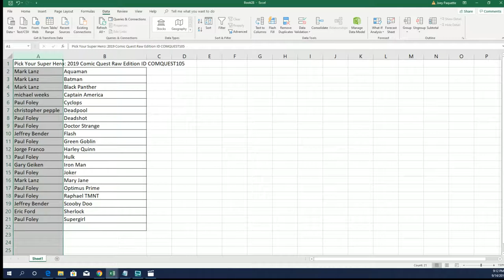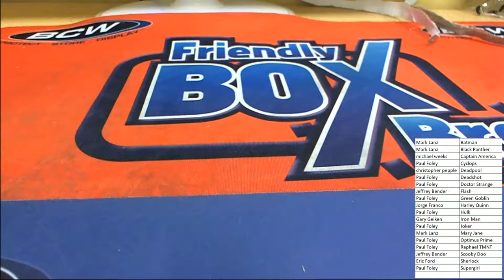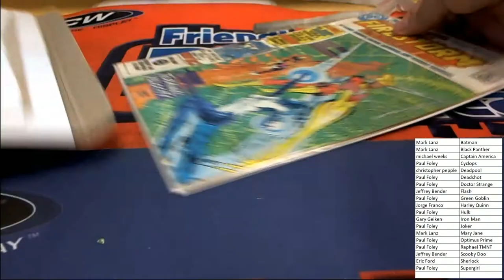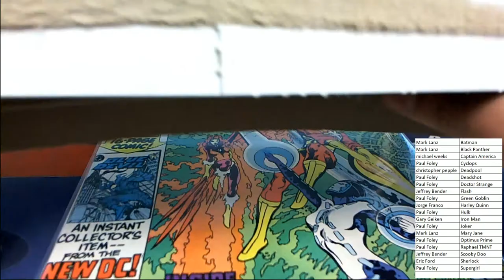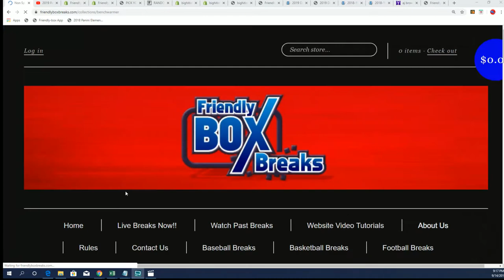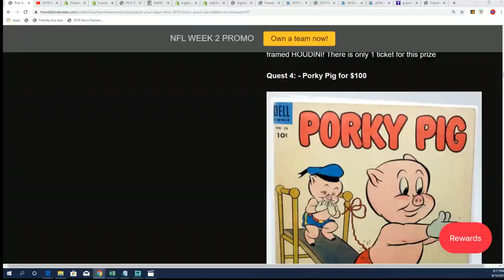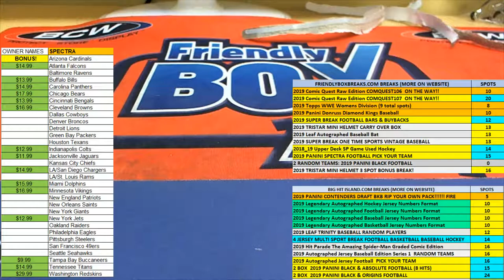2019 Comic Quest Raw Edition ID COMQUEST105